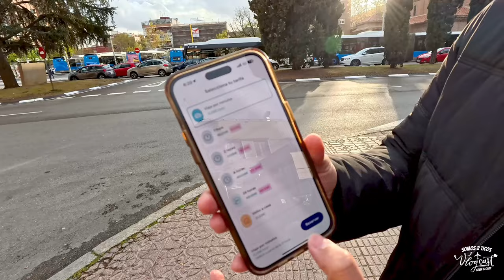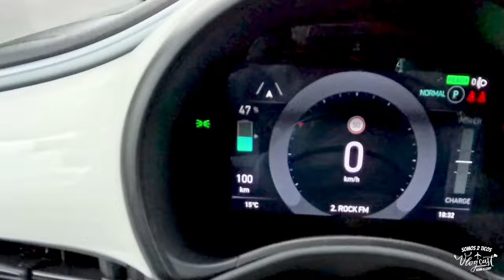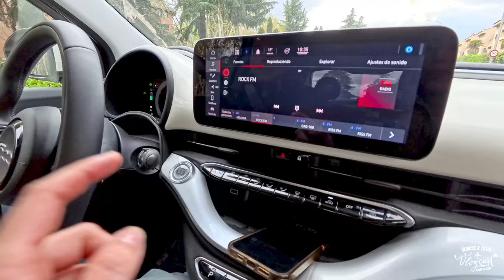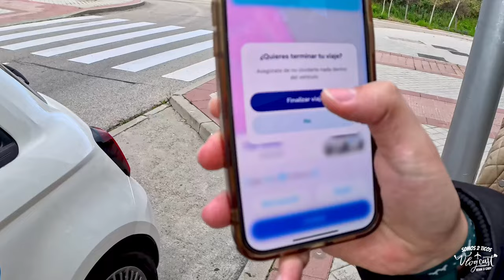¿CÓMO son los CARSHARING? (Uso TEMPORAL de vehículos) | Vlog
Fácil, en este momento de nuestras vidas no necesitamos un carro, además de que el transporte público en Madrid es ESPECTACULAR.

Pero para momentos puntuales donde necesitamos un carro, tenemos las opciones de Carsharing, donde podemos utilizar un carro mediante una aplicación, y te cobran por minutos, toda una MARAVILLA.

Es importante señalar que estos servicios están en MADRID, pero lamentablemente NO están disponibles en todas las ciudades de Europa.

En el video les contamos más sobre esta modalidad, pero si les interesa crearse una cuenta en las empresas mencionadas, les dejamos los detalles:

Código: KEVINB2

Código: Ke12B40

Código: BN703376

Código: O7HGPSWK

Código: CIIMZV